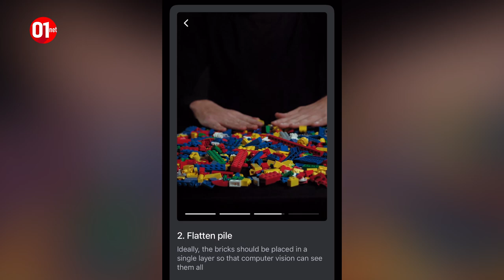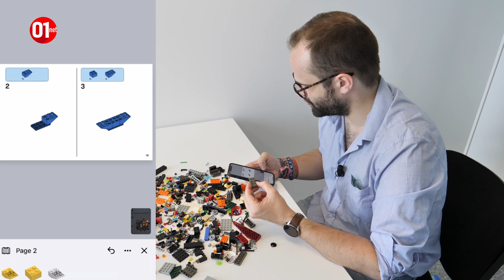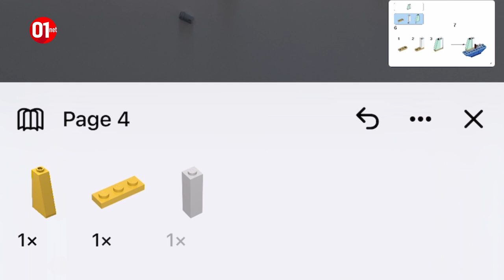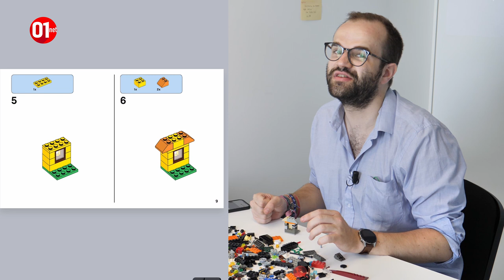On a essayé BrickIt, l’application qui donne une seconde vie à vos Lego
01net.com est le premier site web français d’information spécialisé dans les nouvelles technologies et l’actualité des produits high-tech.